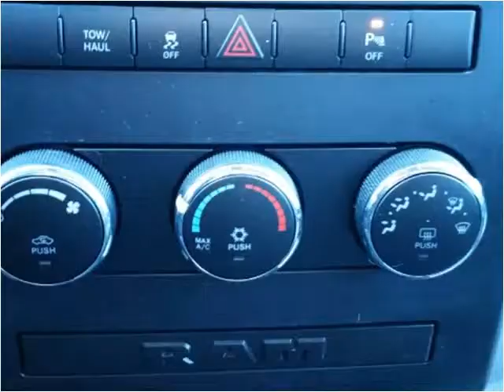2012 RAM 1500 Used Cars Aurora, Denver Colorado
This 2012 RAM 1500 is available from Auto Mart USA.